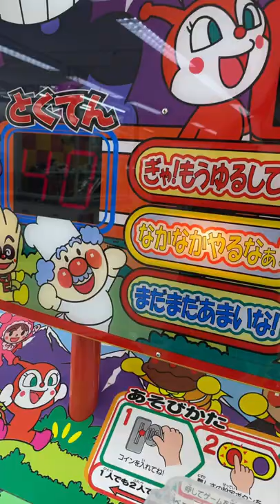WHACK-A-MOLE GAME MACHINE in JAPAN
ANPANMAN whack-a-mole arcade game 🤣

〜　Bonjin Diary 〜